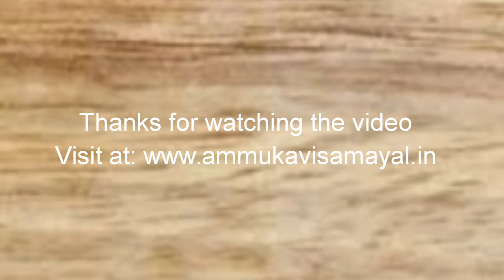Mullangi Chappati In Tamil | Radish Roti In Tamil | Mooli Paratha In Tamil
Radish roti is a traditional punjabi cuisine served usually with curd and pickle. Preparing mullangi chappati is  quick and easy.  It is prepared with grated radish and mixed spices. Radish has a lot of health benefits. It improves digestion.  Stuffed radish chapati is one way to include radish in our diet. The advantage of stuffed chapati is that it doesn't need special side dish. Just a simple chutney or pickle or curd goes well with this.

Radish should be fresh and tender. If the radish roots are hard then it won’t be easy to grate them.
Let's see how to make mooli paratha in tamil.

Click a picture and mention @ammukavisamayal.in or tag ammukavisamayal in Instagram